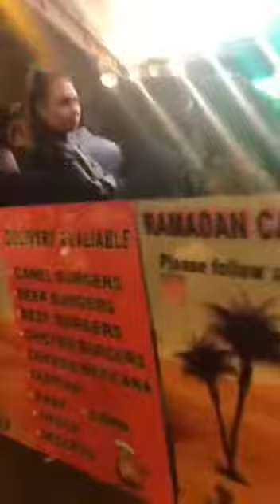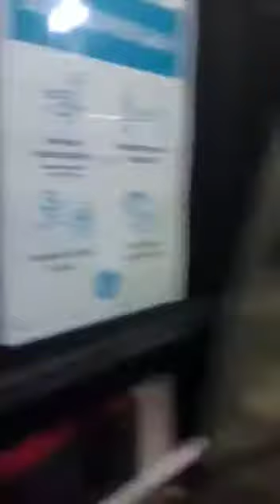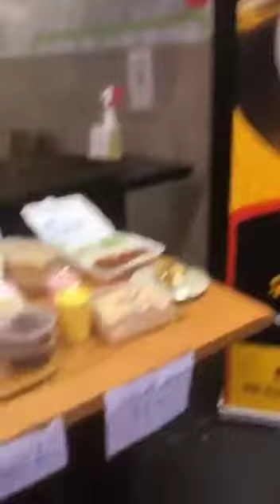Ramadan Nights in Sydney Lakemba 2021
Video from Alhumdulillah